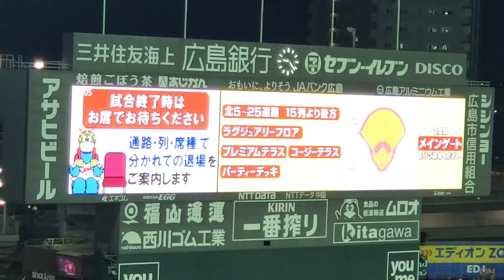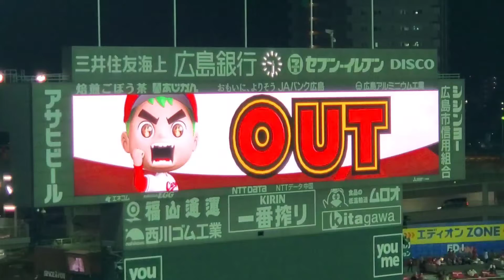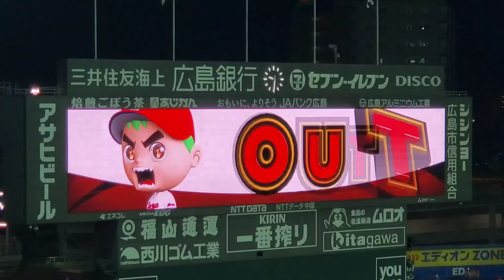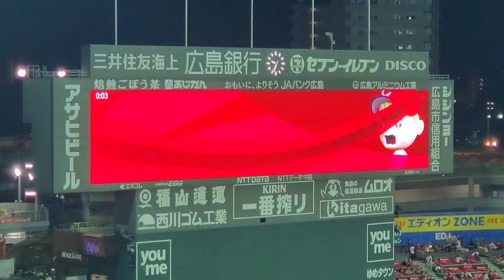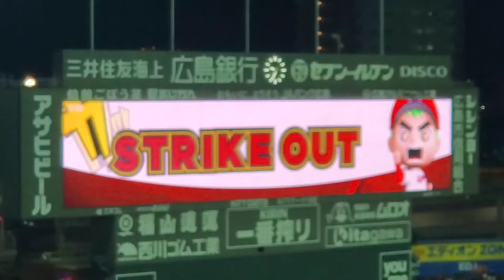20220506 横浜DeNAベイスターズ【10回表】応援･攻撃風景 バッティング打撃 応援団による電子笛･太鼓応援あり@MAZDA Zoom-Zoom ｽﾀｼﾞｱﾑ広島･ﾋﾞｼﾞﾀｰﾊﾟﾌｫｰﾏﾝｽ